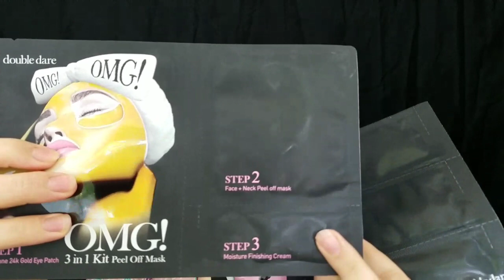Sorteó internacional colaborativo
Hola mis chich@s y Chichos Bienvenidos al canal en el vídeo de hoy les traemos un sorteo en colaboración con mis amigas lily hermosa y mariarosabeaty.
 Los canales de mis amigas

El sorteo es de 12 de septiembre hasta el 12 de octubre

Instagram invito a formar parte de esta hermosa familia en mi canal de youtube y que me podamos llegar a los 5,000 suscriptores primero Dios gracias por el apoyo.